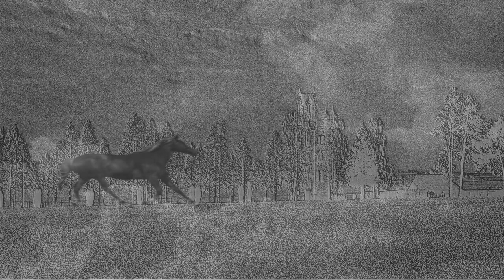Serge KERVAL / Les trois écoliers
Traditionnel - Ile de France - XVIè siècle  Anonyme

A propos de Serge KERVAL

1956 Serge Kerval entre à l’École Régionale des Beaux Arts.
1958 Il s’installe à Paris où il est présenté à Marcelle Géniat avec qui il apprendra la diction.
1960 Il rencontre Jacques Douai qui aussitôt l'engage: Serge Kerval devient soliste de l'ensemble vocal du Ballet National de Danses Françaises.
1961 Il enregistre son premier disque chez BAM
( Boîte à Musique ) qui vaudra à Kerval d'être qualifié par la grande presse de « Troubadour à la voix pure. »

(Toutes les images et vidéos sont  des photos prises sur les chemins de Bretagne de Normandie et de Picardie,  retouchées et composées )